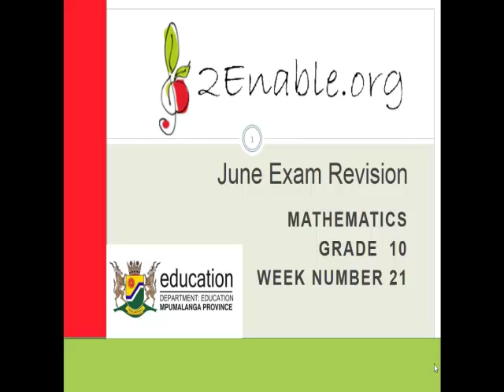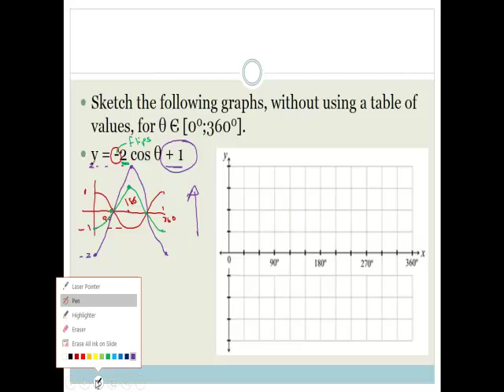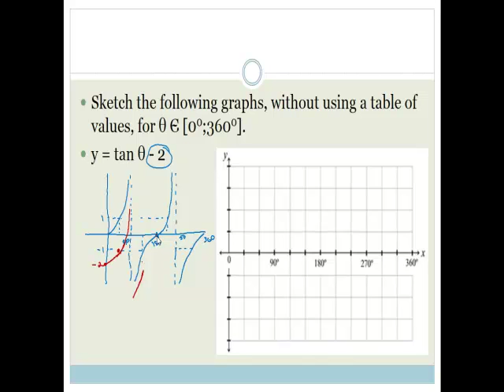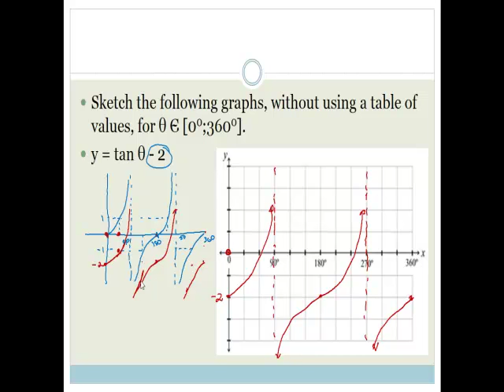Week 21 Trig Function Revision